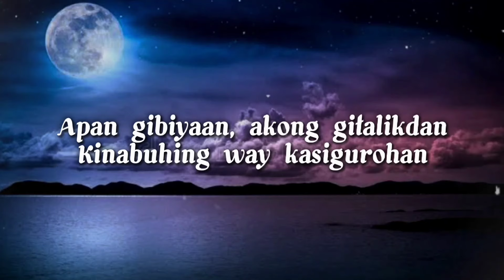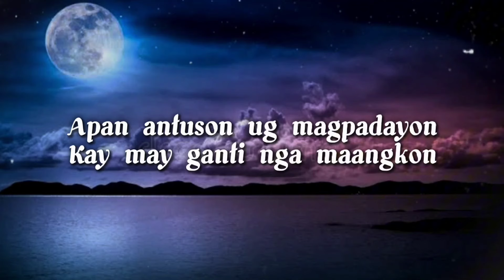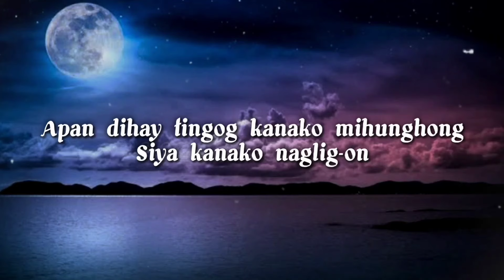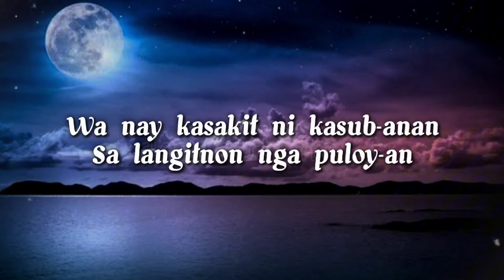ADUNAY DALAN Lyrics ( A place called Hope - Bisaya Version) | Gleam Harmony